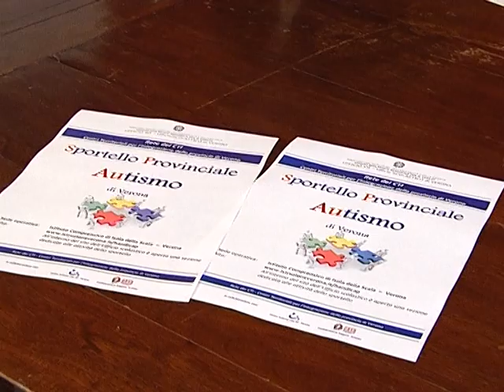Nuovo sportello autismo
Parte il nuovo sportello "Autismo", per le scuole di Verona e provincia: presso l'Istituto comprensivo "Fratelli Corrà" di Isola della Scala, 5 tutor di riferimento e supporto per insegnanti, famiglie ed operatori, per aiutare l'integrazione scolastica di alunni con autismo.

Interviste a:
ERIKA BONINSEGNA
Insegnante - Tutor sortello Autismo Vr
Ins. Ist. Cologna Veneta

MARZIA LEGNAMI
Pres. Conf. Alleanza Autismo C.A.S.A.

Servizio di Sara Fornari